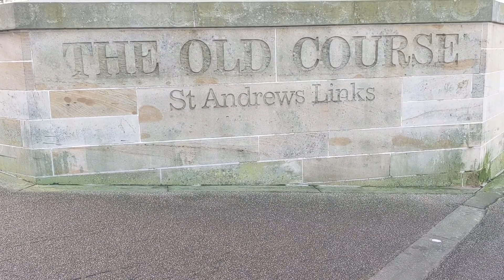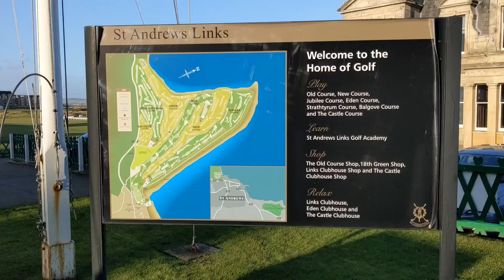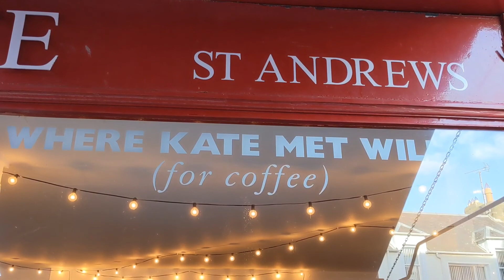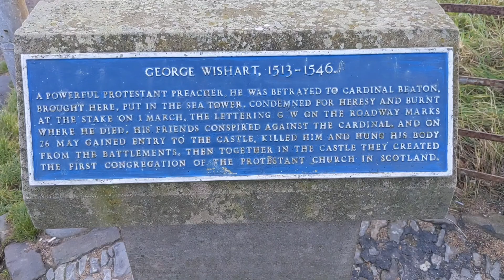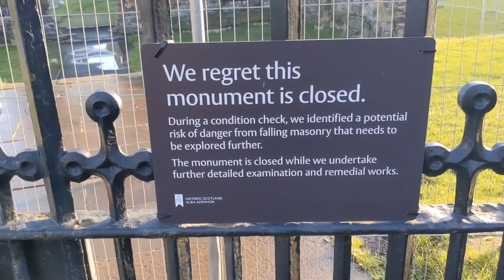Saint Andrews, la Catedral y la cuna del Golf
Saint Andrews tiene mucho para visitar❤️ la catedral el campo de golf más antiguo y sus calles con muchas historias.
campo de golf
la catedral de saint andrews Bienvenidos a mi canal. Me llamo Fabian y tengo 56 años. Cuando era joven un señor muy mayor me dijo, hijo el viajar es lo más hermoso en la vida. Es por ese consejo que me gusta compartir mis experiencias de mis viajes en mi canal de youtube verás lugares de interés, un poco de historia de los rincones de cada ciudad, anécdotas y gastronomía típica de cada lugar.

Acompáñame a caminar por los rincones del mundo.